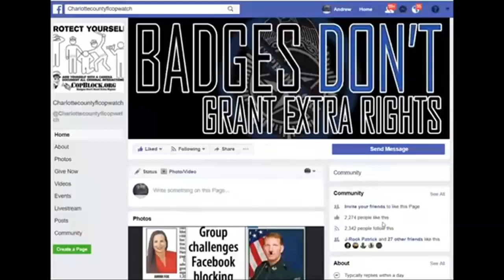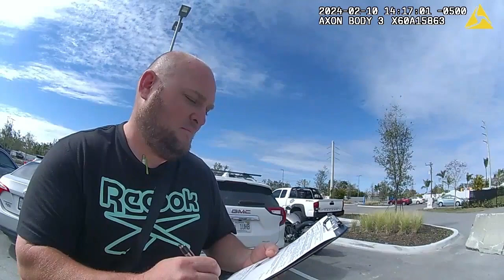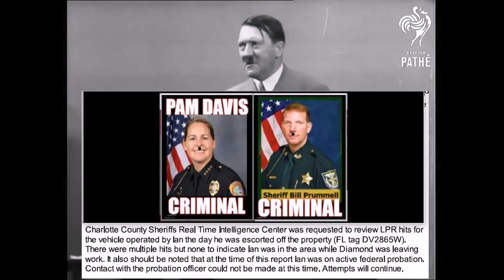CHARLOTTE COUNTY SHERIFF TRYING 2 VIOLATE IAN MCGUIRE "HATE THE STATE" PROBATION 2 PUT HIM IN PRISON